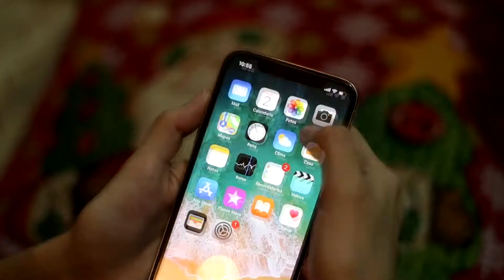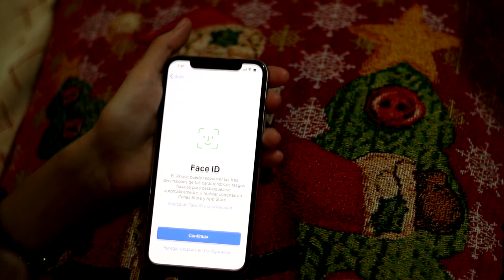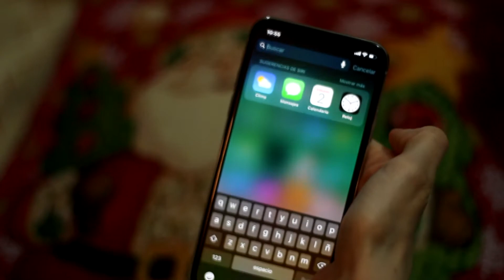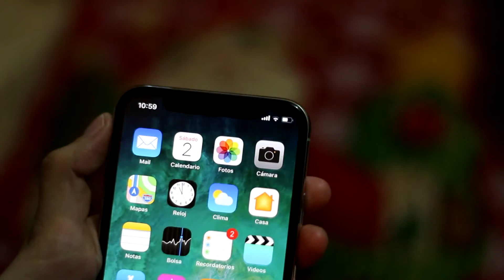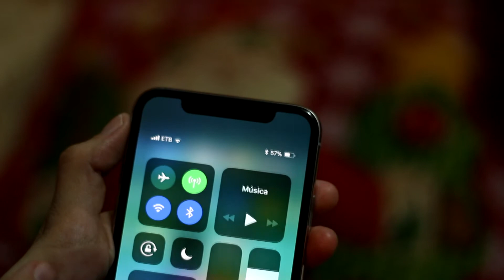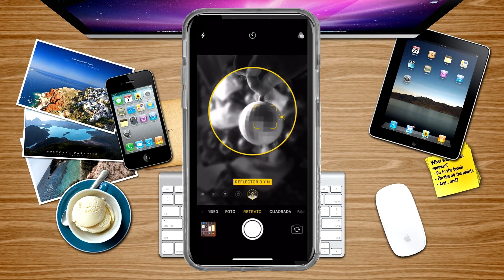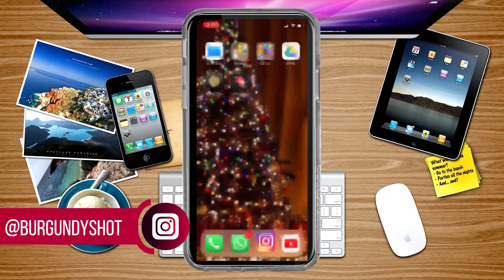APPLE IPHONE X unboxing y primeras impresiones en ESPAÑOL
Hoooola, espero que estén muy bien, el día de hoy les voy a presentar el unboxing del Iphone X, el review del Iphone X y las primeras impresiones del iphone x en español ya que este teléfono apenas salió a la venta en Colombia el pasado primero de diciembre, vamos a explorar todas las características físicas del Iphone X y también las nuevas funciones como los animojis y el modo retrato de la cámara.

CAMARA QUE USO:
CANON T4 i
MICROFONO QUE USO: Rode Mic solapa